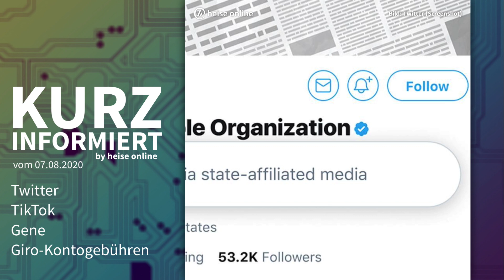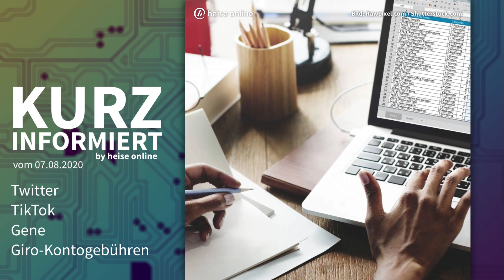Twitter, TikTok, Gene, Giro-Kontogebühren | Kurz informiert vom 07.08.2020 by heise online